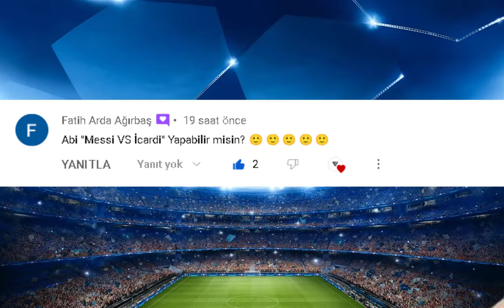Mauro Icardi vs Lionel Messi 🦁 🇦🇷 🦁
Mauro İcardi vs Messi ,
İcardi vs Messi ,
icardi vs messi ,

Messi,Maradona,Pele,Neymar 🤯
Juventus
Galatasaray
Beşiktaş
Fenerbahçe
Trabzonspor
Süper Lig
Serie A
İngiltere
Ligue1
İtalya
Premier Lig
Liverpool
Manchester City
Şampiyon Liverpool
Şampiyon Manchester City
Şampiyon Trabzonspor
Şampiyon Fenerbahçe
Şampiyon Galatasaray
Şampiyon Beşiktaş
Şampiyon Konyaspor
Şampiyon Başakşehir
PSG
AS Monaco
AS Roma
Lazio
Bursa Spor
Ahmet Çalık Sezonu
Guti Hernandes
Hagi
George Hagi
Guti
Carlos
Oscar Cardozo
Alexander Sorloth
Mario Gomez
Wesley Sneijder
Robin Van Persie
Ricardo Quaresma
Pepe
Okay Yokuşlu
Burak Yılmaz
Ersin Üzgün
Ronaldo
Messi

maradona
pele
kun aguero
messi
neymar
ronaldinho